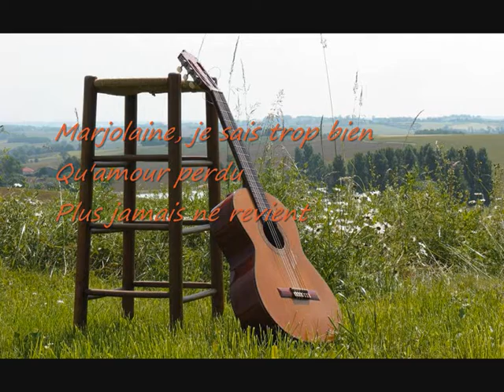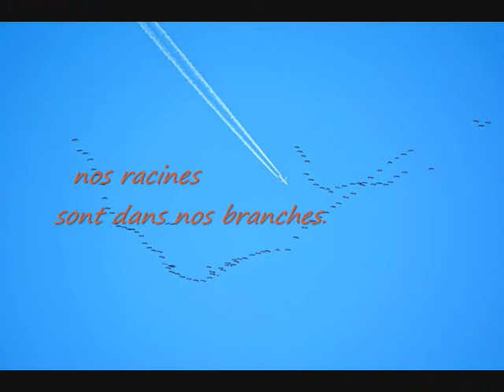MARJOLAINE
Hommage à Francis Lemarque.  Un souffle léger,un petit air de printemps...